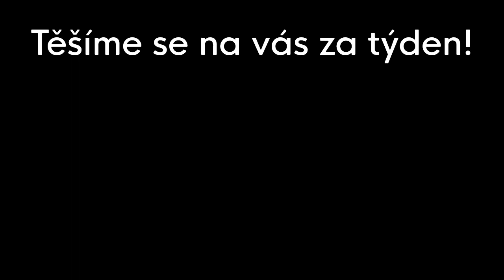Bohoslužby Mšeno u Mělníka 17.1. 2021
Záznam nedělních bohoslužeb v evangelickém kostele ve Mšeně u Mělníka s farářem Michalem Šimkem

TEXTY PÍSNÍ:

CHVAL PÁNA SVÉHO PÍSNÍ
1. Chval Pána svého písní a jásej s radostí,
že z trápení a tísní své stádce vyprostí.
Když voláš k němu v bídě a v protivenství čas,
on na pomoc ti přijde a sílu dá ti zas.
2. Svým Písmem vzdělává si / Pán věrnou hrstku svou /
a vždycky svému stádci / je mocnou ochranou. /
Své zaslíbení dávné / se splnit hotoví, /
že ve zlých časech slavně / svou církev obnoví.
3. Ať zní mu žalmy vděčné, / ať zní mu píseň chval, /
že z lásky nekonečné / i nám se zvěstoval, /
že v církvi jeho všude / má platit jeho řád /
a že nás také bude / svým slovem spravovat.

PŘIJĎ JIŽ, PŘIJĎ, DUCHU STVOŘITELI
1. Přijď již, přijď, Duchu stvořiteli, Duchu smíření.
Přijď již a proměň svět náš celý v nové stvoření.
Ref. Duchu svatý, nás svou mocí v lásce obnovuj.
Nezanech nás bez pomoci, daruj pokoj svůj.
2. Probuď svým dechem kosti suché,/ zažeň temnotu./
Najdi zblou¬dilé, oslov hluché,/ žehnej životu./ Ref.
3. Probuď svědomí otupené,/sbližuj národy./
Zavěj a přiveď zotroče¬né/ v říši svobody./ Ref.

Kázání o svatbě v Káni galilejské
1. Když Ježíš šel přes tu Judskou zem, druhům svým věrným řek pojďte jdem dnes v Káni je svatba bude tam i má-ti má dnes je v Ká-ni svatba tak tam jdem.
2. Svatby té veselý ruch a rej nocí zní přes celou Galilej /: máti volá na syna zůstali jsme bez vína a to by byl svatby konec zlej :/
3. V Káni máj šest štoudví kamennejch Ježíš dal do každý vodu vlejt /: voda v kádích zapění ve víno se promění vína dost něj správce nalít dej :/
7. V žití tvém dnes každá radost tvá radost tu úplnou předjímá /: v svý smrti jen přejdeš most Bůh zavolá: další host novej host k nám vešel na slavnost:/
8. Víno své výborné pít mi dej říká Bůh jen dnes už ochutnej hle kalich můj oplývá v něm čas se ti otvírá kalich můj oplývá přijímej hle kalich můj oplývá v něm pro všechny dost zbývá kalich můj oplývá přijímej

SKLOŇ SE K NÁM SVOU MILOSTÍ
1. Skloň se k nám svou milostí, Hospodine, z výsosti;
přejasný tvůj obličej nad námi se pozaskvěj!
2. Učiň to, ať cestu tvou / všichni lidé naleznou; /
rozsvěť všemu stvoření / světlo svého spasení!
6. Požehnej nám z výsosti, / Bože hojný v milosti, /
by tě ctili v pokoře / na všem světa prostoře!